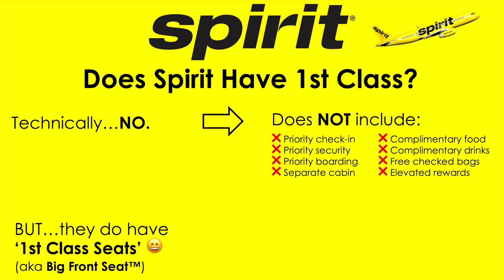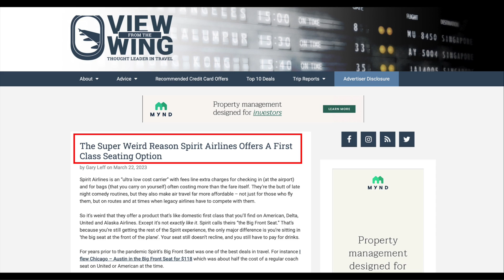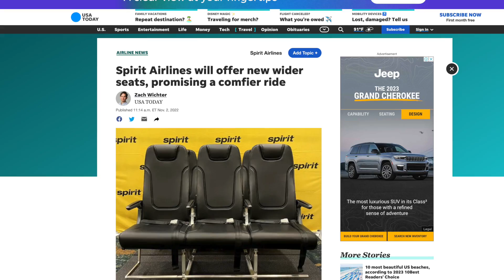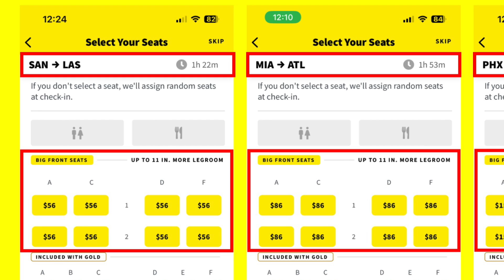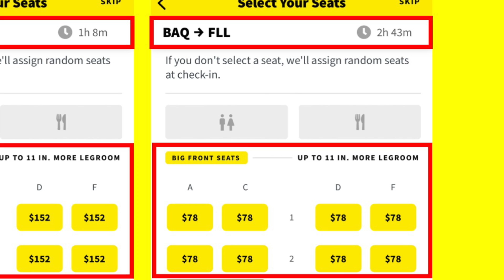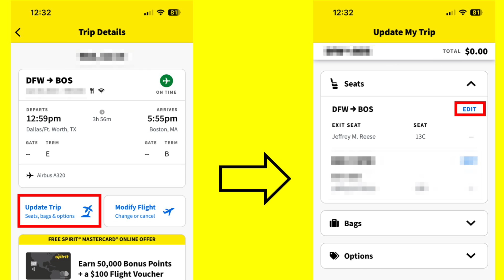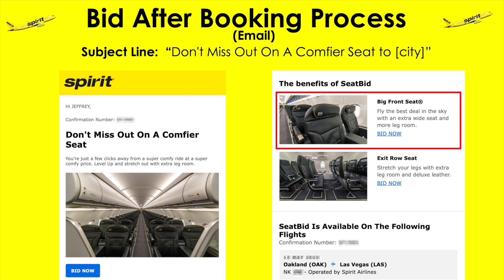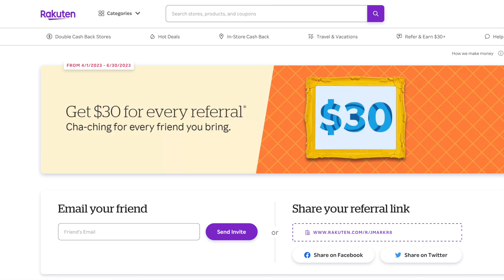The TRUTH About Spirit Airlines FIRST CLASS in 2023 (Big Front Seat Review)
Want to know what FIRST CLASS on Spirit Airlines is REALLY like?  Here’s your beginners guide to everything you need to know and what to expect! Click “Show More” to see Ad Disclosure.

💳👉 VIEW MORE CREDIT CARD OFFERS!

🏦 SOFI CHECKING & SAVINGS – Get $25! (or more w/ direct deposit)

📲 MAXREWARDS - Manage credit cards & rewards!

🔐 AURA – Identity Theft Protection & More!

🥇 CHANNEL MEMBERSHIP - VIP Perks!

First…the BIG question.  Does Spirit Airlines have first class?  Technically, no, BUT they do have first class seats!  These are called the Spirit Big Front Seats and they give you more width and pitch (fancy talk for more leg room).

In other words, the Spirit Big Front Seat is basically a first class seat WITHOUT first class service.

That’s because with Spirit Airlines, you DO NOT get the following amenities with the Big Front Seat:
- Priority check-in
- Priority security
- Priority boarding
- Separate cabin
- Complimentary food
- Complimentary drinks
- Free checked bag
- Elevated rewards

All of these types of benefits normally come with a first class ticket.

🔗 Interestingly, the View from the Wing blog explains ‘The Super Weird Reason Spirit Airlines Offers A First Class Seating Option’ in their blog post here:

So, how to fly Spirit First Class?

Well, you can either PAY or BID for your Spirit Big Front Seat (and pricing varies)!
- You can pay during the booking process as part of the seat selection
- You can pay after the booking process as a seat change
- You can bid when given the option via email

How much is the Spirit Big Front Seat?  It varies quite a bit.  I did 4 searches and got different pricing each time.  The SAN to LAS flight was $56, the MIA to ATL flight was $86, the PHX to LAS flight was $152, and the BAQ to FLL flight was $78.

What are the Spirit Big Front Seat benefits?
- You can get access to food and drink for an additional fee (although so can everyone else).
- There’s a large tray table located in the armrest
- The center armrest is very big
- The seat is well padded and much more comfortable than the standard seat
- You get a real seatback pocket!
- It’s really easy to access the restroom

What about the cons?
- There’s no first class service
- You cannot further recline your seat
- There are no power outlets
- There’s no inflight entertainment
- There are no free upgrades (and currently, you cannot redeem Spirit points to upgrade either)

Is Spirit Airlines First Class Worth It? // Is Spirit Airlines Big Front Seat Worth It?

Probably YES if…
- You’re on a longer flight
- You have physical needs
- You have a personal preference

Probably NOT if…
- You’re on a short flight
- You don’t have a need or desire for it
- Your goal is to save money on flights or travel overall